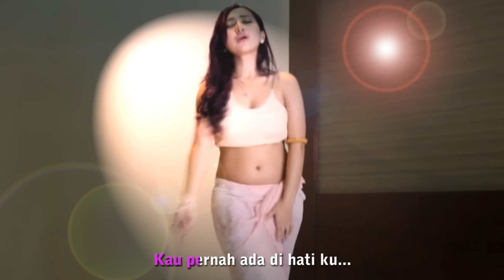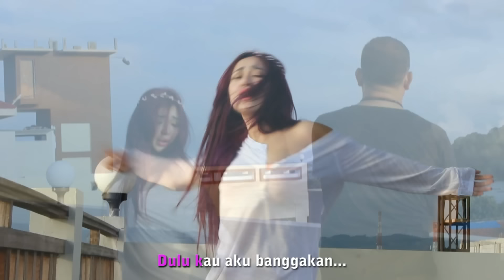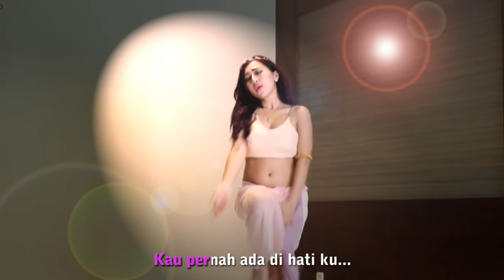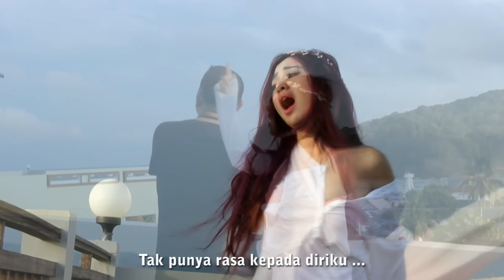Cupi Cupita - Detak Jantung Ku ( Karaoke )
Cupi Cupita si goyang basah lagi galau jalan - jalan di Pantai Lombok dan Panggandaran. Setiap detak jantungku yang ku ingat hanya nama mu, walaupun bukan milik ku, kau pernah ada di hatiku.